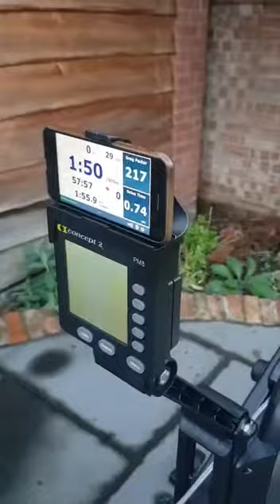Bedford man sets himself one million meter rowing challenge to help wounded veterans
A Bedford man has set himself a target to row one million meters to raise £10,000 for veterans who have lost limbs while serving in the UK armed forces.

Former soldier, Gary Huntley, is rowing the distance on his rowing machine in his spare time and has set himself just 66 days to complete his mission.

What's more, Gary has himself had to have a double knee replacement due to the wear and tear during his 22 years of service, with the 1st Battalion of The Parachute Regiment and the 2nd Battalion of The Royal Irish Regiment.

"It is both mentally and very physically challenging in that the 66 Days does not allow me to have any rest days," says Gary

"I am very conscious of my double total knee replacements and often have to adjust my rowing technique if they decide that they are having a bad day. But with this challenge, I can't have rest days.

"You have to do it no matter what time of day or night it is, such as me getting off the rowing machine after completing 15,000m by midnight the other night."

But Gary seems set to complete his challenge as he passed the half-way mark a few days ago, even beating his personal best time over 15,000m.

"To assist limbless veterans to lead independent and fulfilling lives"

The money Gary raises will go to Blesma, an armed forces non-profit charity supporting limbless veterans in the UK for the duration of their lives.

Since World War 1, Blesma has helped 62,000 limbless and wounded veterans. That's despite receiving no funding from this government or the last.

"Blesma is totally funded 100% by the kindness and generosity of US the British public," adds Gary, who wants to raise £10,000 to support them.

Gary hopes people will now sponsor him with his challenge, helping to support veterans who he says "seldom receive any kind of real thanks for their sacrifice or dedication".

"Please show your gratitude for the fantastic work that our forces do both at home or abroad whenever called upon, by supporting our troops in whatever way you see fit.

"Whether that be donating to many of the other small charities that also support our veteran's post-discharge. or even sending an anonymous food parcel to one of our serving men or women stationed overseas during a holiday season," says Gary.

Image: Gary Huntley/Facebook
More than just physical scars

Through his challenge, Gary has helped to highlight what he feels is a lack of support for ex-servicemen and women who suffer from PTSD.

"I think the whole of the Government, has and continues to fail our brave men and women, who go off to fight and serve their country," he says.

"Their support and aftercare of our servicemen and women have been totally inadequate and still is.

Gary says that he sees evidence every week of veterans suffering from the invisible scars of PTSD in the social media veterans groups he belongs to.

"All too often these same veterans end up taking their own lives," he says.

Minister for Defence People and Veterans Johnny Mercer has urged ex-service personnel to access the wide range of mental health support he says the Government offers.

"From the moment you transition out of the armed forces, support for veterans from the NHS and the brilliant armed forces charities is out there," he said.

"But I recognise we need to do more and as Veterans Minister, I will continue to ensure that veterans issues are at the heart of government policy."

It was widely reported in March last year that more than a dozen former British soldiers who fought in Afghanistan had killed themselves within two months.

Bedford boot camps

Since leaving the Army in 2008, Gary has been running his PT company, Gary Huntley Training, in the UK and in Copenhagen, Denmark.

He's even been asked to train several Danish TV and Film celebrities in general fitness and role preparation prior to filming.

Although, due to the coronavirus lockdown, Gary has been in front of the camera himself offering classes to his clients over video call.

He adds he hopes to be running boot camps in Bedford once the weather breaks and becomes lighter in the evenings.